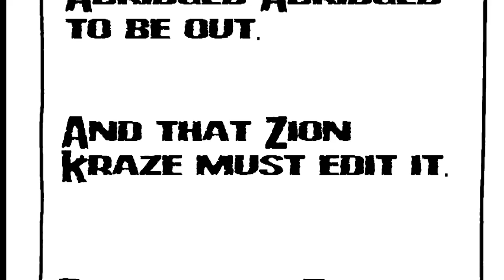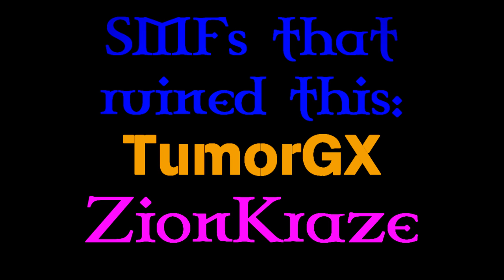KAA Just5Guys Tribute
PLEASE READ

Who says Just4guysandachick can only do this? From the KRAZEY minds of ZionKraze and TumorGX, comes an Abridged Abridged of [censored] originally by Just5Guys, destroyed by two SMFs.

Written by ZionKraze & TumorGX
Opening by TumorGX
Edited by ZionKraze

This is nothing but a Fan Made Parody of a Fan Made Parody.